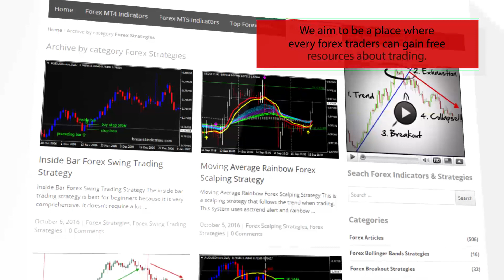Trend Direction Force Reversal Forex Binary Options Trading Strategy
-About-

Forex Strategies
Forex Indicators
Forex Systems